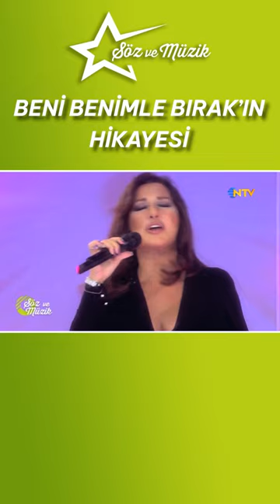Nükhet Duru'nun "Beni Benimle Bırak" Şarkısı Nasıl Çıktı?